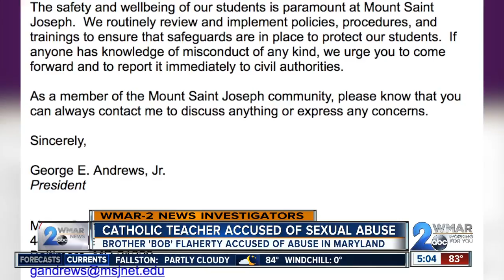Former Baltimore Catholic school teacher accused of sexual abuse of minor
A man who used to teach at Mount Saint Joseph High School in Baltimore for over 20 years is now being accused of sexually abusing a minor.